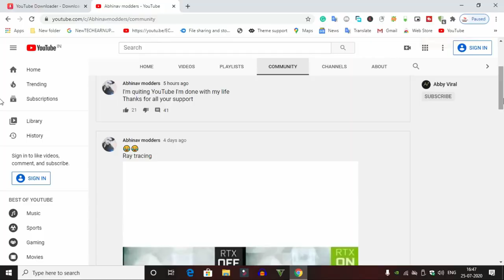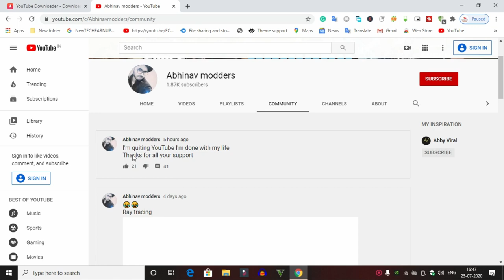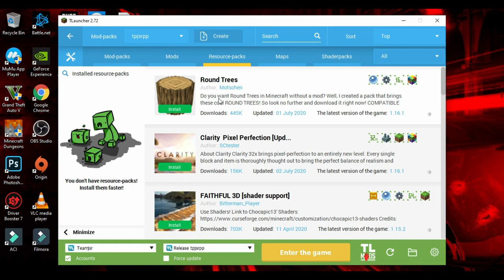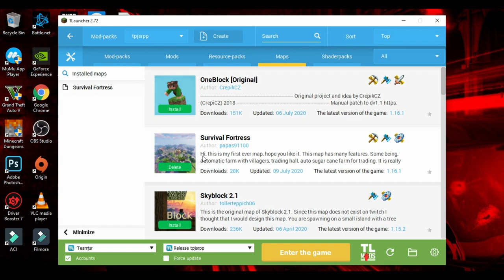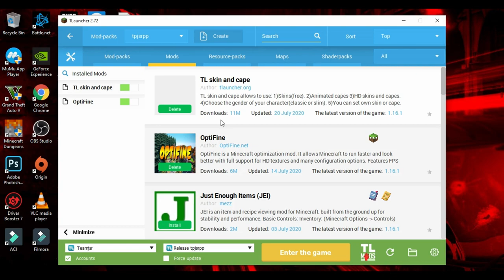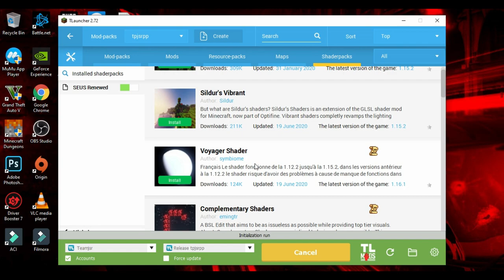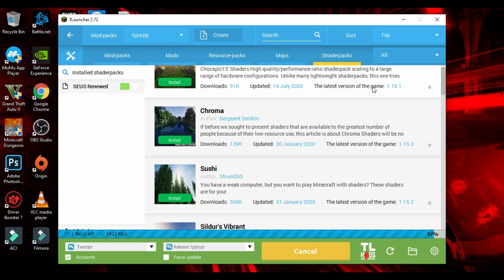Realistic Graphic Mod in Minecraft For Pc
Realistic Graphic Mod For Minecraft

                  WARNING !!!